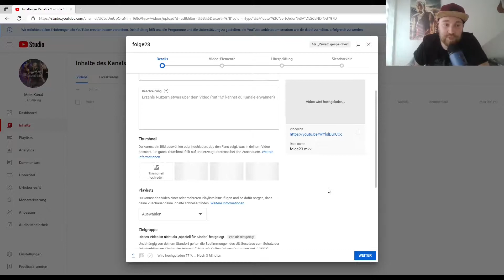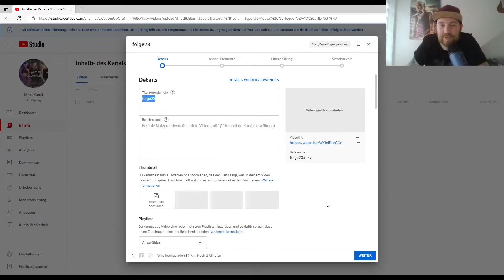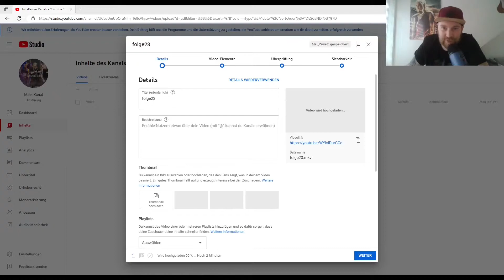Erste Erfahrungen als Youtuber - was ist und war wichtig? | 5 Tipps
Kleiner Einblick in meine Gedankenwelt